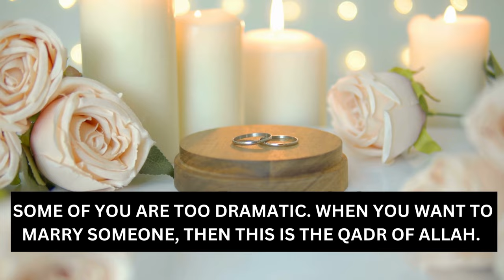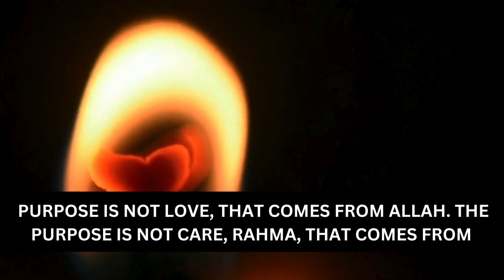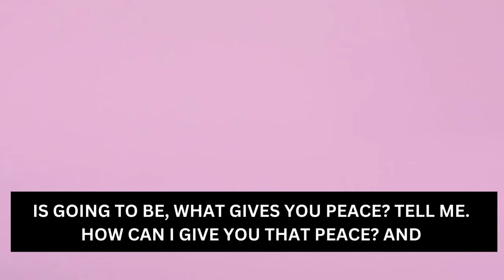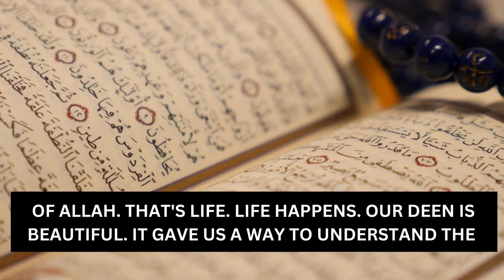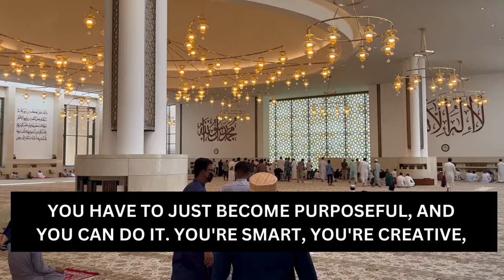Purpose of Marriage in Islam | Best Marriage Advice | Nouman Ali Khan Lecture on Marriage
MOST IMPORTANT ISLAMIC MARRIAGE ADVICE EVER
NOUMAN ALI KHAN
Nouman Ali Khan Lectures English
Nouman Ali Khan Lectures on Marriage
Purpose of Marriage in Islam
Purpose of Marriage
Purpose of Marriage Nouman Ali Khan
Best Marriage Advice
Best Marriage Advice Islam